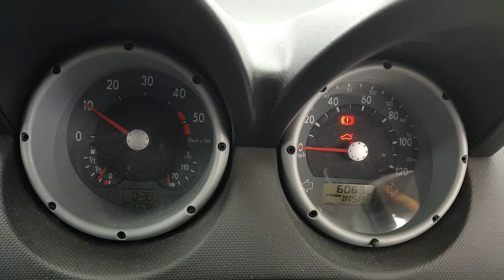(2004) Volkswagen Lupo 1.7 8v Diesel (Engine Code - AKU) Mileage - 60,633